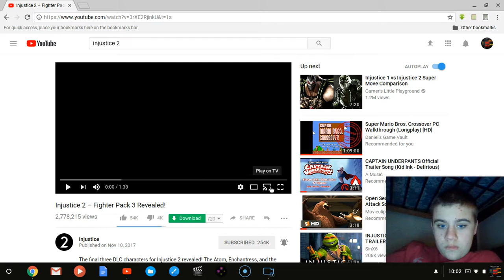Injustice 2: Fighter Pack 3 Reaction Atom, Enchantress, & TMNT